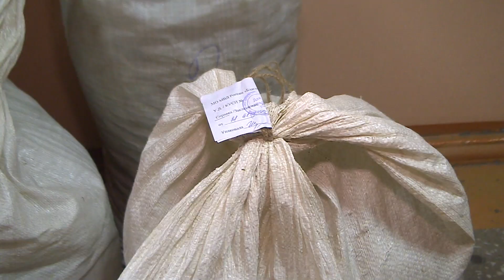Благовещенец попался полицейским с тремя мешками конопли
Видео — УМВД по Амурской области